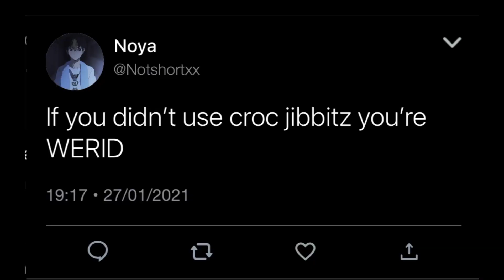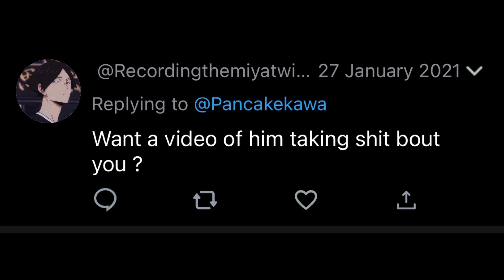If haikyuu characters had Twitter pt10 ( re-upload because my errors were embarrassing😀)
Make fun of me